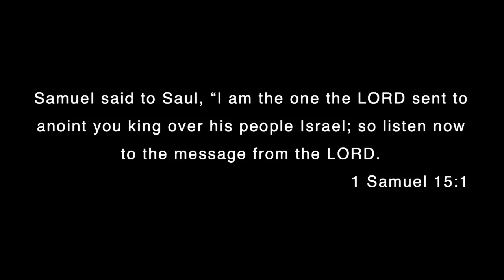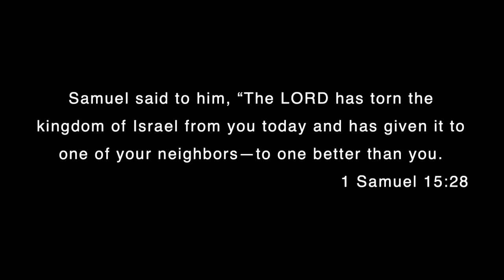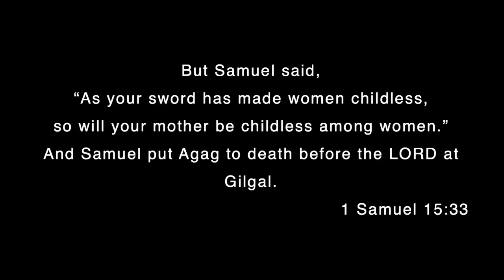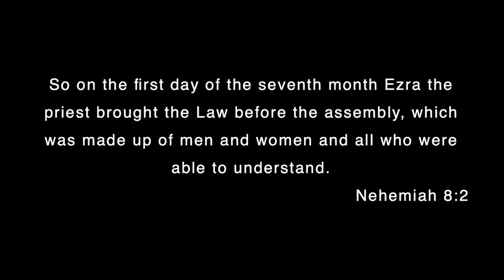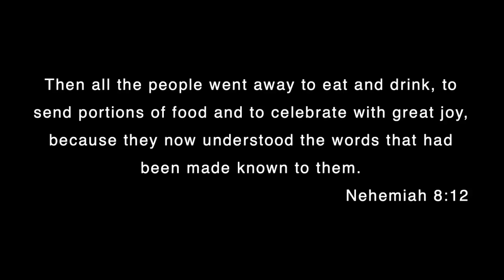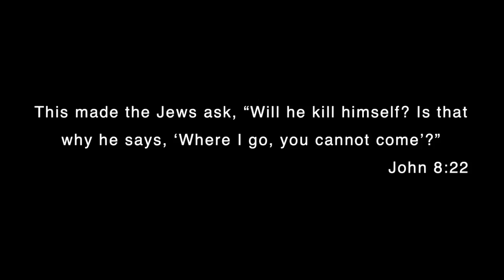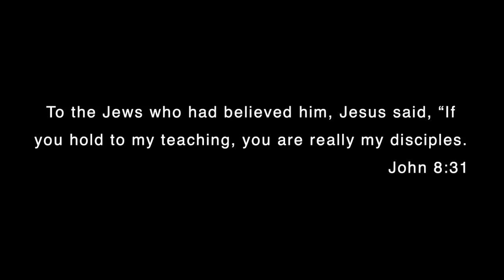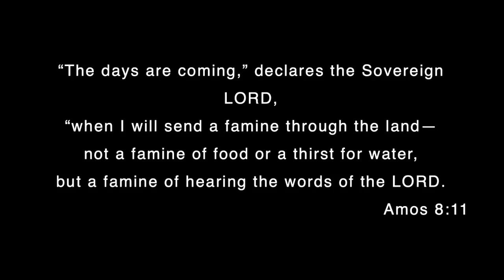"Faith or Famine" Pastor Gary 8.8.21